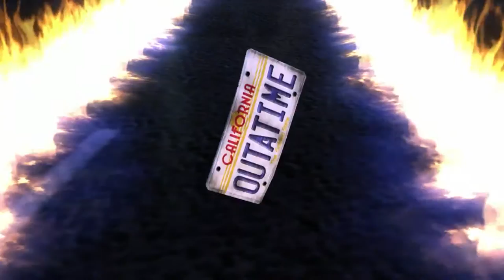HAPPY Back To The Future Day!!!